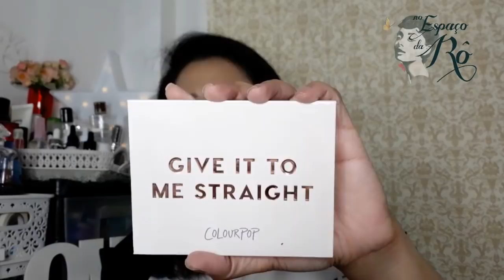FAVORITOS DO ANO 2018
✔️Importados, Ruby Rose, DALLA, Bruna Tavares e muitos outros.